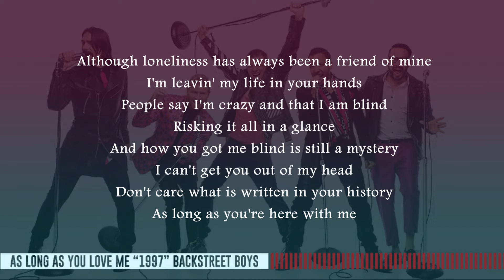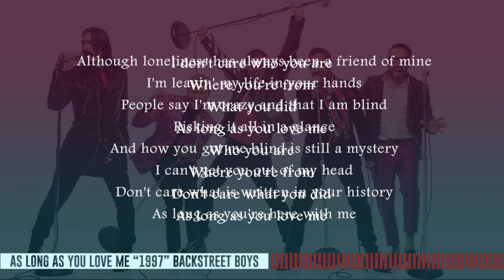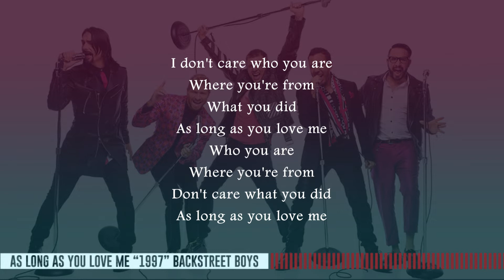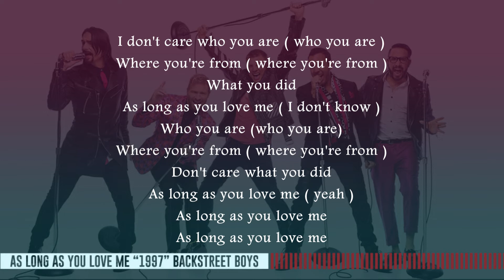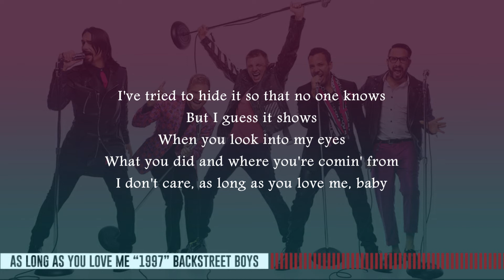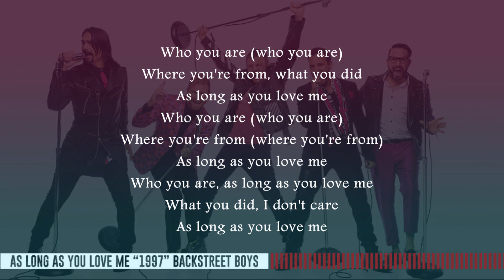AS LONG AS YOU LOVE ME - BACKSTREET BOYS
Singer : BACKSTREET BOYS

Although loneliness has always been a friend of mine
I'm leaving my life in your hands
People say I'm crazy and that I am blind
Risking it all in a glance
And how you got me blind is still a mystery
Don't care what is written in your history
As long as you're here with me

Where you're from, what you did
As long as you love me
Who you are, where you're from
Don't care what you did

Every little thing that you have said and done
Feels like it's deep within me (ooh, ooh-ooh)
Doesn't really matter if you're on the run
It seems like we're meant to be

I don't care who you are (who you are)
Where you're from (where you're from)
What you did, as long as you love me (I know)
Who you are (who you are)

Yeah-eh-eh!

I've tried to hide it so that no one knows
But I guess it shows
When you look into my eyes
What you did and where you're coming from
As long as you love me, baby (ooh, ooh-ooh)

What you did, as long as you love me
Don't care what you did (yeah-eh-eh)
As long as you love me (as long as you love me)

Who you are, as long as you love me
What you did, I don't care